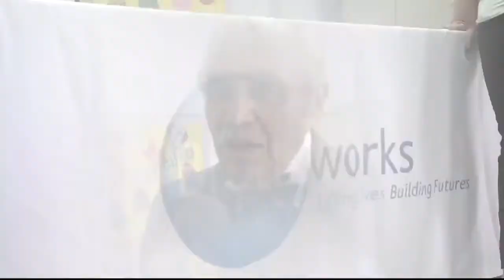Congressman Rangel visits BronxWorks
On April 23, 2014, Congressman Charles Rangel visited BronxWorks.  He spoke with participants of our Excel program, which works with disconnected youth who are out of school and out of work.

Congressman Rangel told them he was also a high school dropout and discussed how he turned his life around when so many of the kids he grew up with didn't.  He then took questions from the audience, who were clearly inspired.

BronxWorks' Excel program helps young adults 16-24 get their high school equivalency diploma and provides job readiness training.